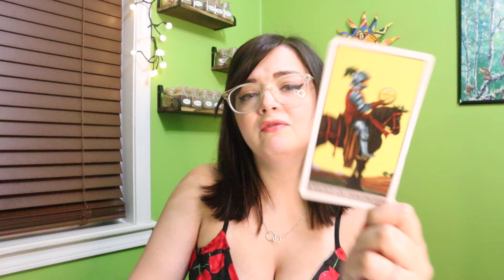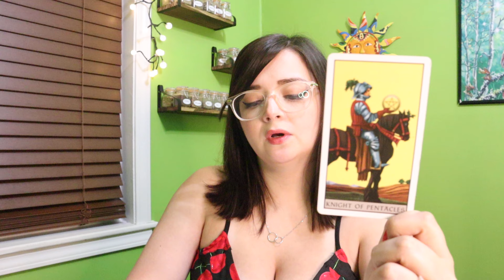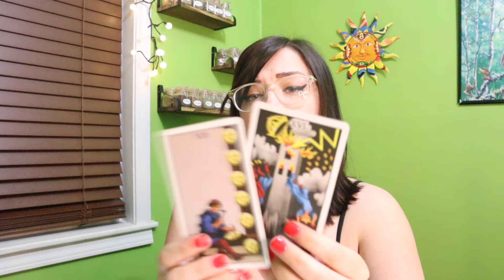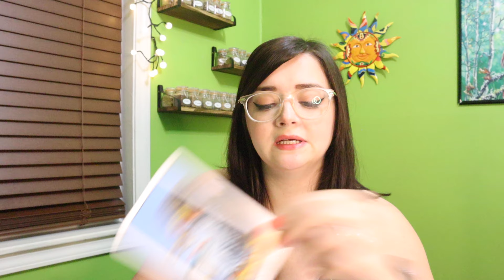TAURUS ♉️ OHH TAURUS JULY - SEPTEMBER It's FINALLY Happening! This Is BIG!!